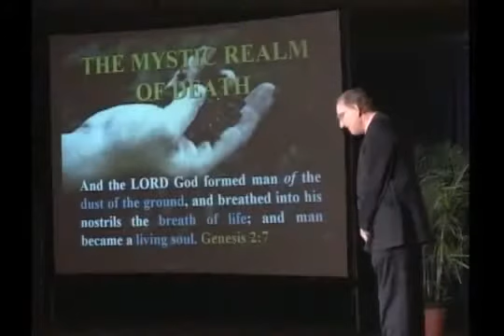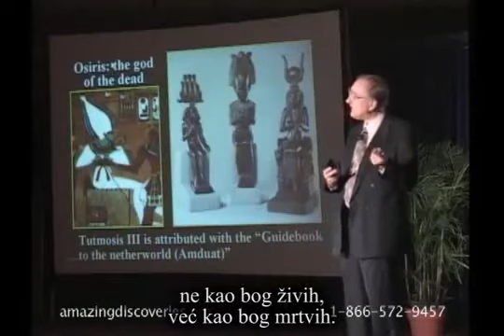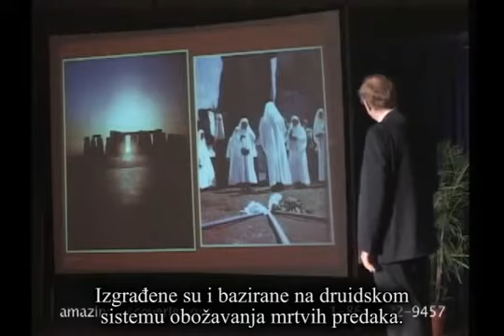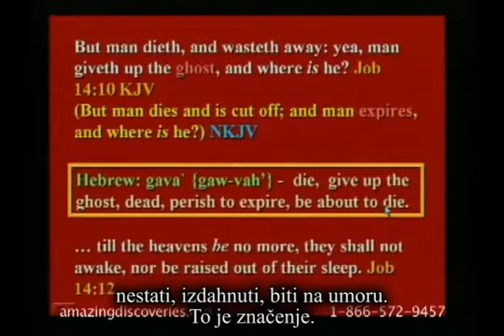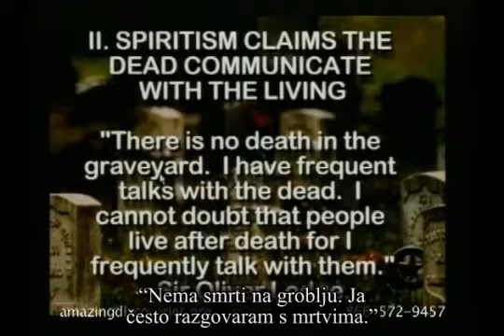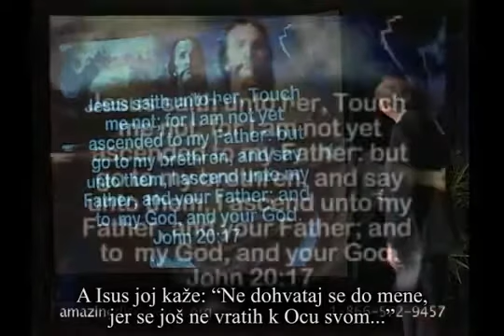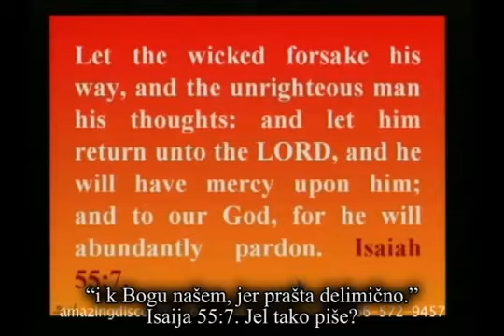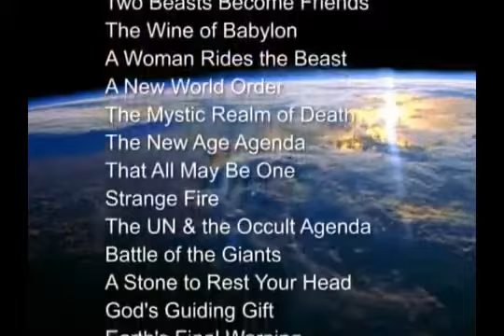222RS Mistično carstvo smrti